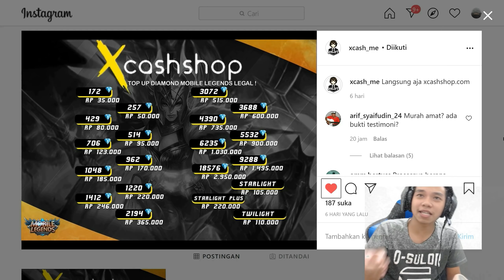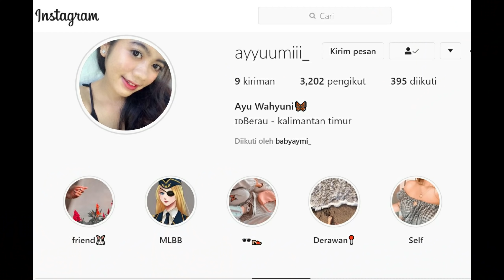PART 2 ! TARUHAN SKIN LEGEND BY 1 SAMA CEWEK? SAIN MANDRA KALAH ? - Mobile Legends